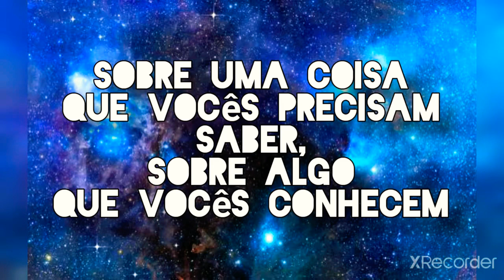AVISO IMPORTANTE, VEJA OS LINKS NO COMENTÁRIO FIXADO!!